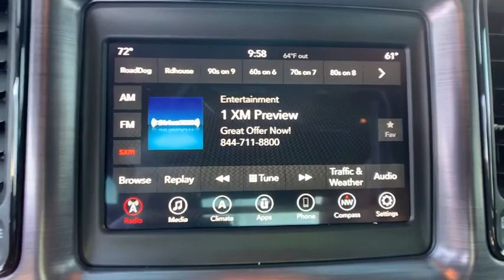2018 Dodge Challenger Tampa FL JH229151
2018 Dodge Challenger SXT